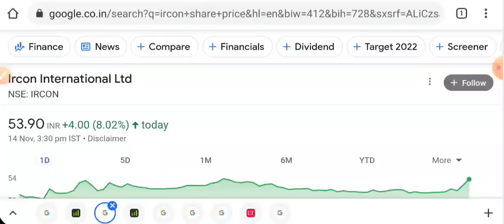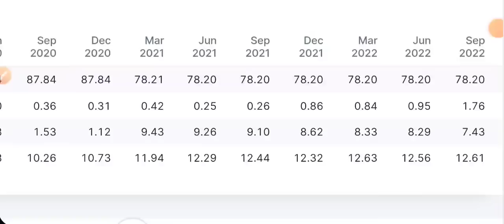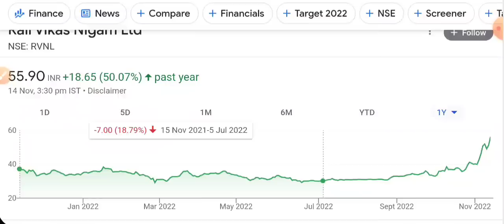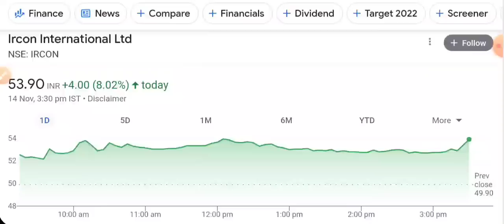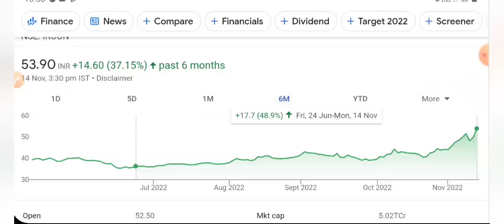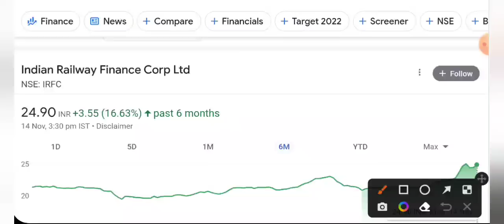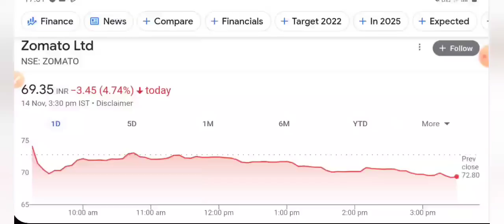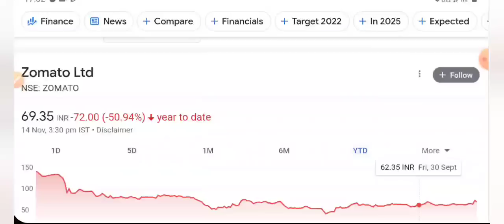IRFC LATEST NEWS 🔥 RVNL SHARE LATEST NEWS 🟣 IRCON SHARE NEWS • ZOMATO 🟣 STOCK MARKET INDIA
aarti drugs
trident share news
polycab share
share market
stock market